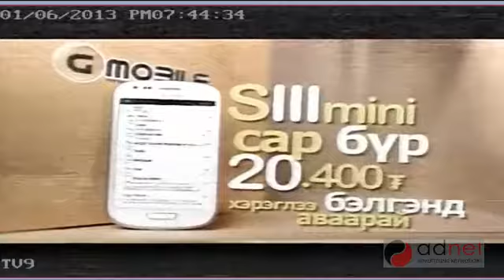Galaxy note2 утас 2 жилийн турш 45,000 үйлчилгээний эрхээ аваарай